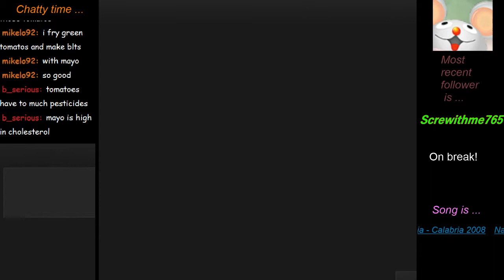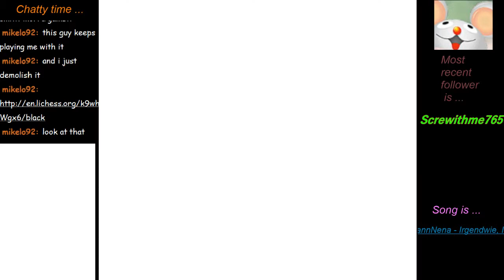Analyzing bullet ... NO WAY ! w/soldier on lichess.org (Part 5)